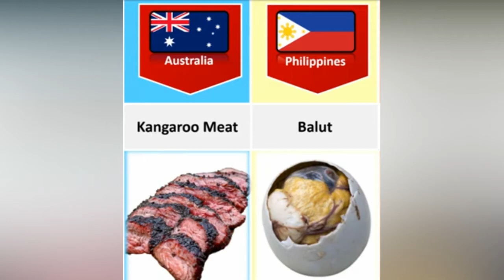Weird Food From Different Countries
Note:
This video is a review video. I review Pakistani dramas episodes. My YouTube channel does not contain any reused or copyrighted content. Content writing, voice, and video editing are all my own creative work. This video is made for entertainment and review purpose.